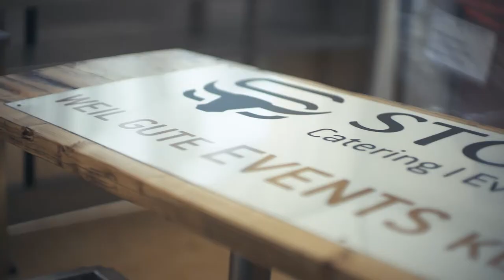STOLLBERG Catering || TEASER 2017 || 1st